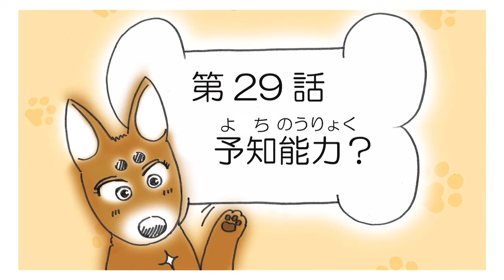補助犬マンガ劇場 第29回 「予知能力？」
2015年度に「目で聴くテレビ」で放映されたパラパラ漫画です。